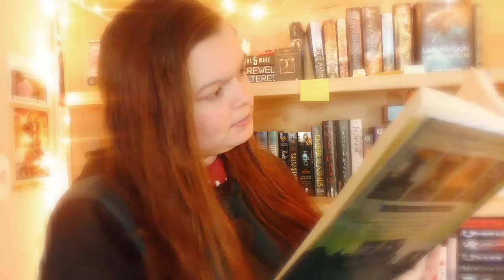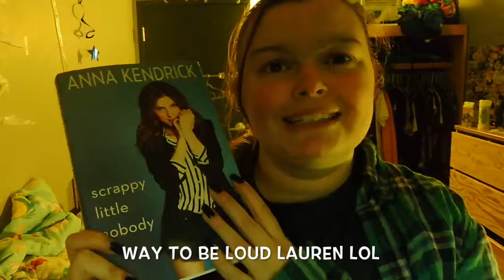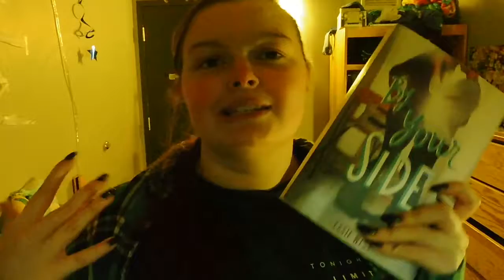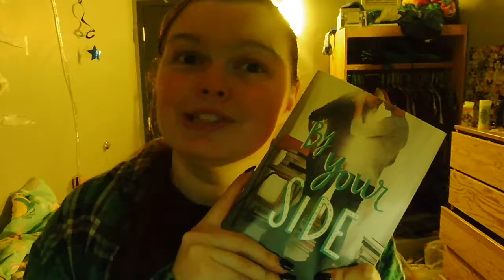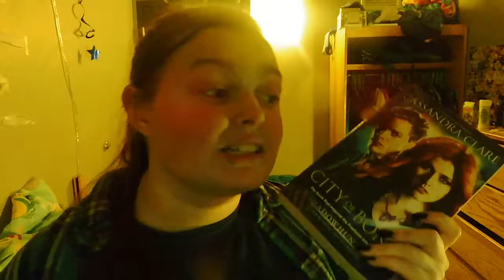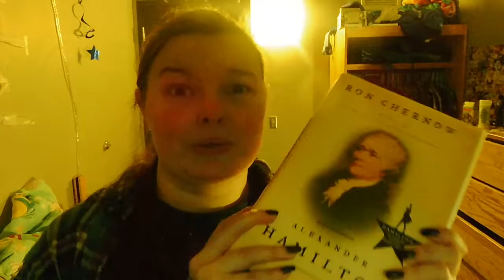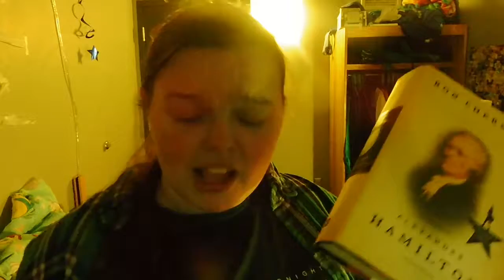March Wrap Up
Vox: bookishbirdkid9